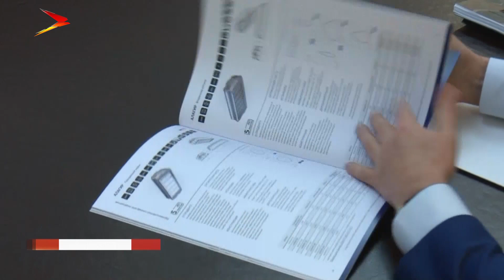В Северной Осетии могут открыть светотехнический завод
Перспективы развития производства накануне обсудили глава Северной Осетии Вячеслав Битаров и управляющий партнёр компании "Луч" Тимур Хубаев.

Сейчас Волжский светотехнический завод производит свыше 2000 товаров. Это газоразрядные светильники, торгово-офисное, промышленно-складское и уличное освещение. Предприятие имеет свыше 20 патентов и сертификатов соответствия. Вячеслав Битаров признался, что был приятно удивлён новости о приходе компании в Северную Осетию.

Глава подчеркнул, новый завод даст новые рабочие места. Это очень важно для республики. Тимур Хубаев отметил, у Северной Осетии большой потенциал для развития промышленности. Сейчас специалисты компании разрабатывают "дорожную карту" по размещению производства на имеющихся площадях.

Цель руководства предприятия - выйти на международный уровень. Во Владикавказе производство планируют запустить на территории завода «Бином».
Мы рядом в:
ok.ru/irystontv